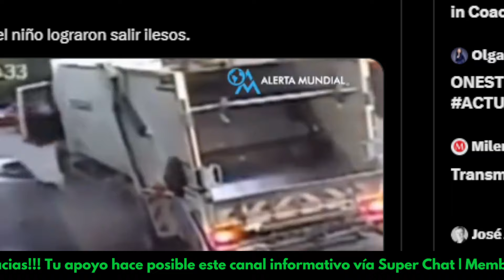🔴 ÚLTIMA HORA: SE ABRE LA TIERRA en RUMANIA | HEZBOLÁ DESIGNA NUEVOS LÍDERES